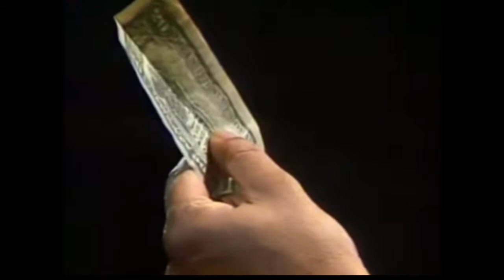BLXCR " STOP THE KILLING SERIES ft. MIN FARRAKHAN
THE KILLINGS MUST END. THE HONORABLE MINISTER FARRAKHAN GIVES A TIMELESS MESSSAGE ON THE SENSELESS KILLINGS IN OUR COMMUNITY.